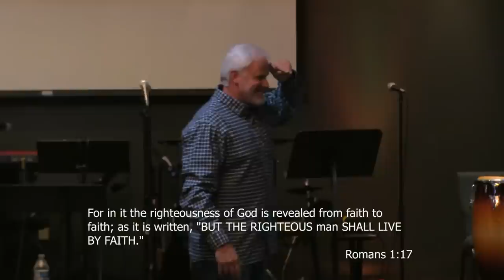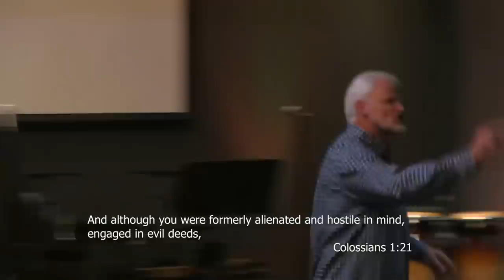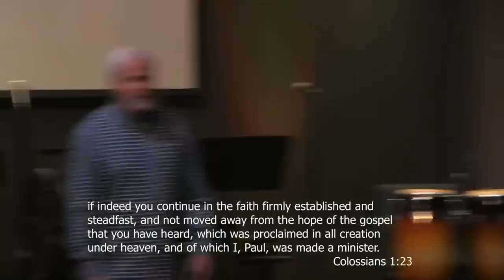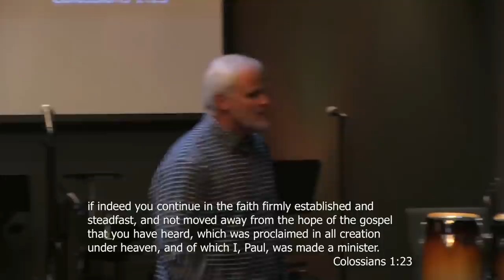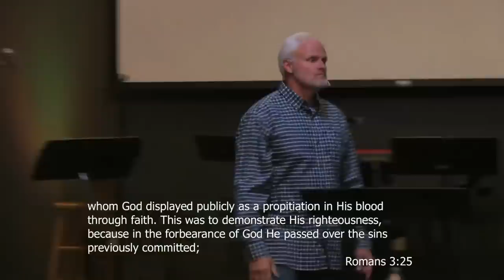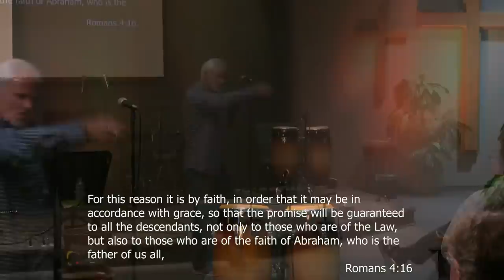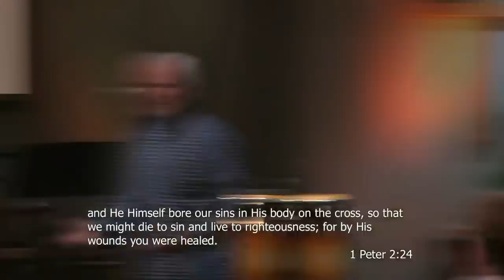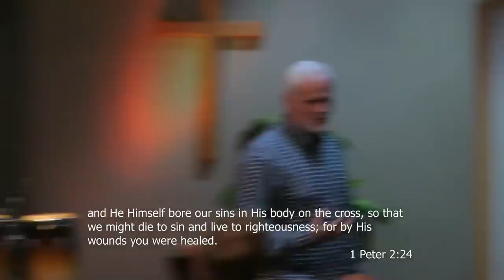✝️ Roman 1 and 3 - Dan Mohler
🙏🙏 Please consider supporting the charity run by this channel.

@ New Beginnings Pennsauken NJ, 11/26/2022

✝️ Subtitles:  Please follow the link below and see how you can have subtitles on any video on YOU-TUBE in just about any language in the world.

a charity that is run by this channel.

✝️ I do not lay claim to any videos on this channel.

My only purpose is to get Dan’s message of the true Gospel to as many people as possible, as not everyone in the world has the privilege of hearing Dan in a church environment.